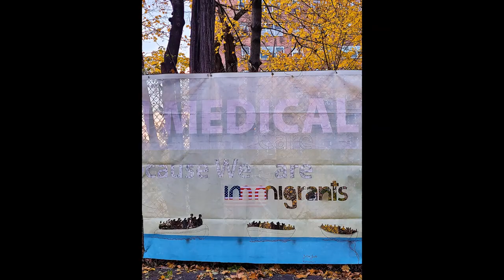For the Love of Art: Artists Transform NYC Park Fence Into Outdoor Art Gallery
In an age of stress and social distance, 20 Contemporary Artists responded by appropriating a vacant fence in Highbridge Park's Fort George Hill Trails in Upper Manhattan, and transforming it into an outdoor exhibition space.  The one block long exhibit displays over 20 massive, 7x9 feet original paintings and is currently on Public Viewing at Fort George Hill, just steps from the Dyckman train station.  Titled "For the Love of Art: An Appropriated Intentions Exhibition”, The group created artworks on repurposed advertising banners. The Artists joined to bring a gift to the community of Upper Manhattan with a public outdoor gallery space, giving the public the opportunity to enjoy art up close and personal, while keeping social distance.
Location:  Fort George Hill, Dyckman Street Train Station 1 Line (Turn right and go uphill upon exiting the station)  NYC
 Participación Artists: Nelson Álvarez, Diego Anaya, Ed Andrade, Pablo Caviedes, Franck de las MercedesWildriana del Jesús Paulino, Darwin Erazo, Alex “Fdez” Fernández, Julia JustoCarlos Jesús Martínez Domínguez-FEEGZ, Ricardo Llano, Rafaela Luna, Paola MartínezAlexis Mendoza, Yani Monzón, Naivy Pérez, Yumarlis Rodríguez, Moses Ros, Luis Stephenberg, José Luis Tejeda